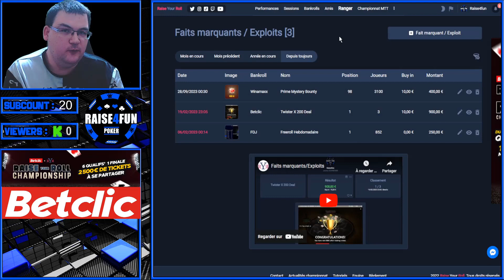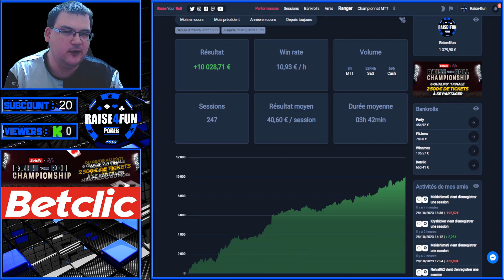Challenge 2000€ to 12 000€ Réussit !!! Reprise des tournois, stream Kick etc.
Hey les amis ! Vous voulez gérer votre bankroll comme un pro de poker ? Alors Raise Your Roll sera votre meilleur ami. Avec notre outil facile à utiliser, vous pouvez gérer votre bankroll, tout en partageant vos résultats avec vos amis. Alors, n'hésitez plus et rejoignez la communauté dès maintenant !

Faites un dépôt jusqu'à 250€ pour avoir le bonus premier dépôt 100%, vous aurez 3 tickets twister Freeroll ainsi que 4 tickets de tournois 1000€ garantis une fois le compte complétement validé.